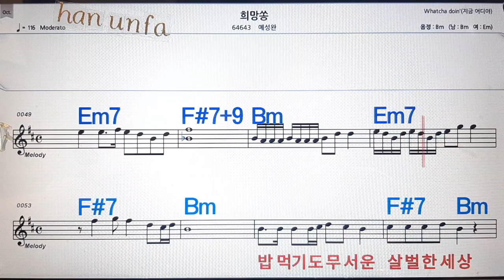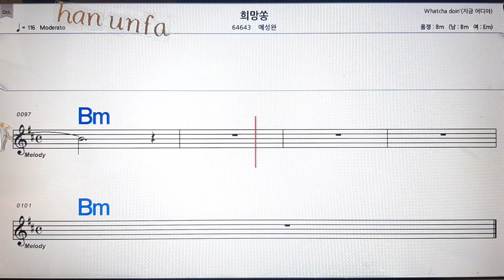희망쏭/예성완💋노래방, 통기타 , 코드 큰악보, 가라오케, 반주💖Karaoke, Sheet Music, Chord, MR